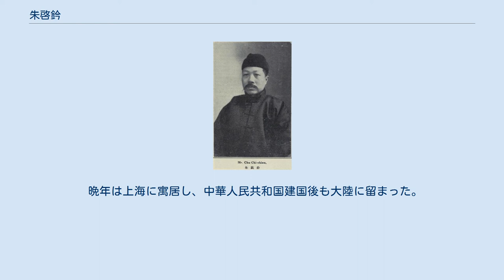朱啓鈐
朱 啓鈐（しゅ けいけん）は、清末民初の政治家。
北京政府、交通系の政治家として知られる。
字は桂莘、桂辛。
号は蠖園。
祖籍は貴州省紫江県。
徐世昌の義子。
 朱啓鈐別影 挙人となり、1903年（光緒29年）3月、京師訳学館監督に就任する。
1905年（光緒31年）10月、北京外城巡警総庁庁丞となる。
（1907年（光緒33年）に東三省蒙務局督弁に任じられた。
まもなく日本へ赴き、北海道で開墾事業を視察している。
1909年（宣統元年）、津浦路北段総弁に就任する。
 1912年（民国元年）7月、北京政府の陸徴祥内閣、趙秉鈞内閣において交通総長に就任した。
また、趙秉鈞内閣崩壊後の翌年7月、一時は国務総理を代理した。
政治的には、梁士詒が率いる交通系に属している。
9月、熊希齢内閣で内務総長となり、京都市政督弁等も兼任した。
1915年（民国4年）、袁世凱の皇帝即位画策を主導し、9月、大典籌備処処長に任じられている。
 しかし、袁が翌年6月に死去すると、朱啓鈐は帝制推進の罪を問われて指名手配を受けることとなり、天津に逃げ込んだ。
1918年（民国7年）に赦免され、同年8月、安福国会の参議院副議長に選出された。
その翌年2月の南北和平交渉で北京政府側の総代表をつとめ、上海で南方政府代表の唐紹儀らと交渉した。
しかし失敗に終わり、再び天津へ隠棲した。
以後は実業界で活動し、山東中興煤鉱公司総経理、中国営造学社社長などをつとめている。
 晩年は上海に寓居し、中華人民共和国建国後も大陸に留まった。
中央文史館館員や中国人民政治協商会議全国委員もつとめている。
 1966年2月26日、北京で死去。